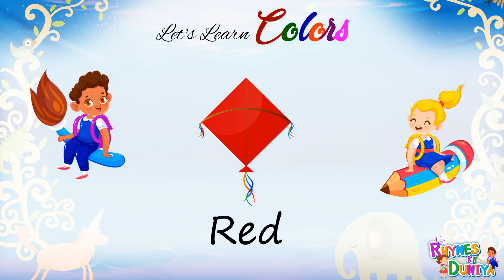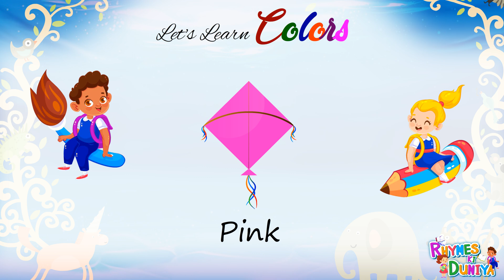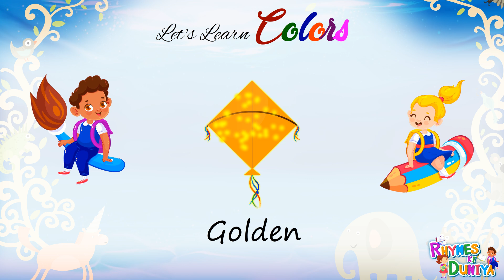Learn Colors Name In English | Color Videos For Kids | Learn to write colors name for Kids